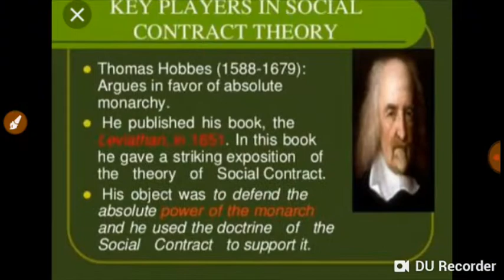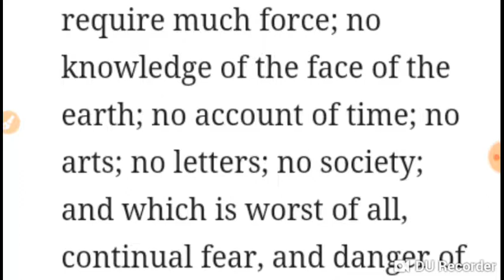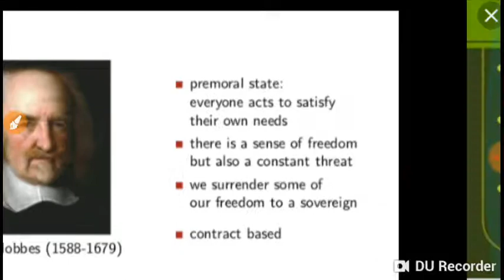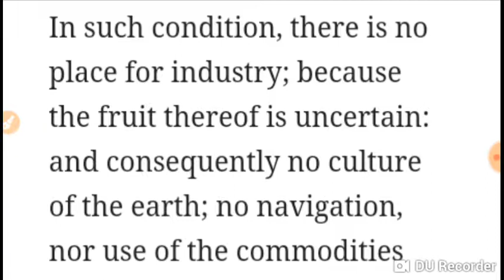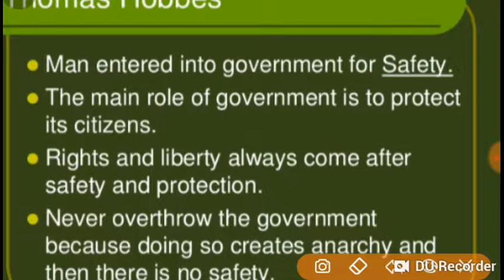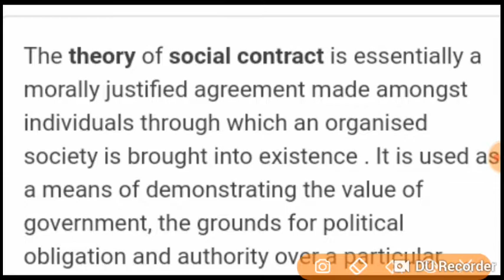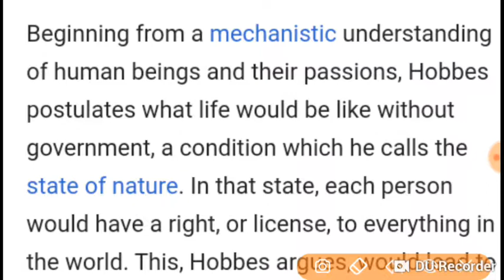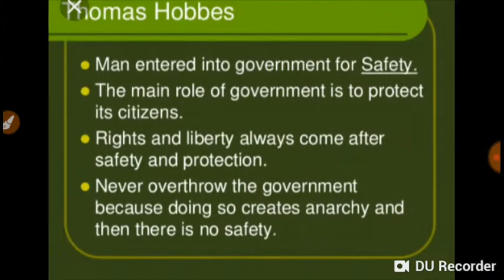Political philosophy of Thomas Hobbes for MA BA political science UPSC UGC net jrf RPSC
it is the social contract theory of Thomas Hobbes it is the description of human nature state of nature natural rights and natural laws causes of social contract origin of the state through social contract characteristics of a state it will be beneficial political science  UPSC RPSC first grade exam UGC NET jrf and all competitive exams in social contract theory

PewDiePie  the kpop stands buy BTS lofi hip hop Mr beast and dantdm thoughts and Avengers and game Peppa Pig and roblox Among Us online game new song 2020 pop smoke and techno gamerz and to bo time for today's new additions in SEO too featuring twitch funny moments from Jack septic I music asmr and marki pillar what's the makeup and fashion community by training Shane Dawson and James Charles COMPLETE GIBBERISH pop stans mr beast and dantdm dunky Pipa  and roblox smoke and techno gamer and tubbo Smp! Thanoj FIFA Joe Biden agration Tommy sidemen Mod update Aarti game Yogscast spiffing Britt game fortnight Predator Boss